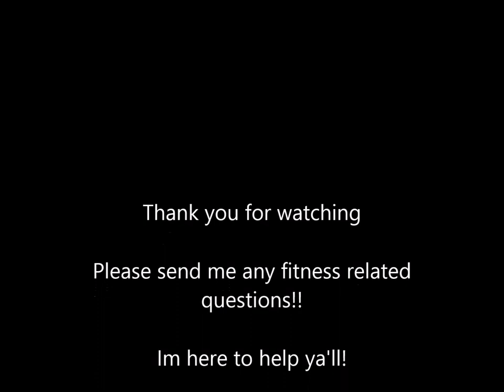(M)ind (O)ver (B)ody! First video!-Jason Murphy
"Get your mind right and the body will follow"-Greg Plitt
MindOverBody fitness movement!

Thank you all in advance for taking the time out of your day to watch this video..Just a general what to expect from me and my background story of how I got Into Fitness..